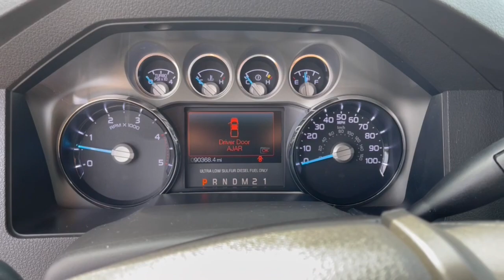2014 Ford F-350SD Columbus, Delaware, Westerville, Gahanna, New Albany, OH F20026B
Tuxedo Black Metallic Used 2014 Ford F-350SD available in Columbus, Ohio at Krieger Ford. Servicing the Delaware, Westerville, Gahanna, New Albany, OH area.

Krieger Ford
1800 Morse Road